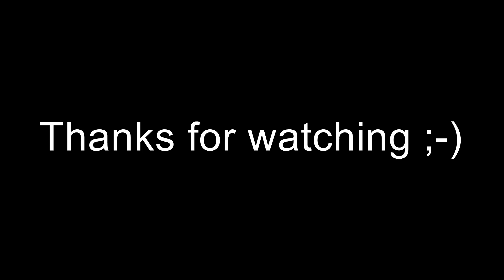I beat stiffla, YAY! Table Top Racing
Me and stiffla tyr out table top racing it is a fun game with a great sound track, fun to play with firends on.